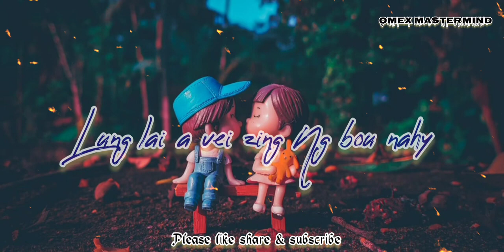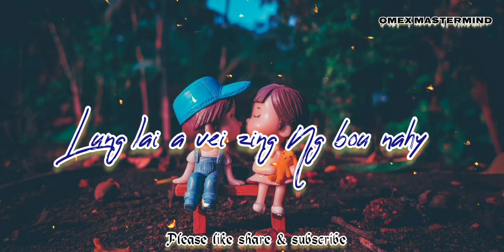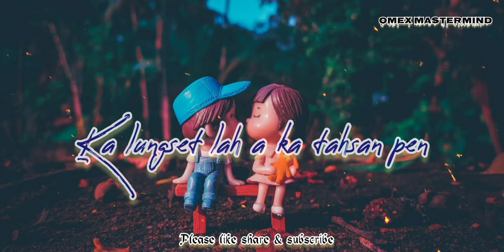Ka Lungset lah aka tahsan pen